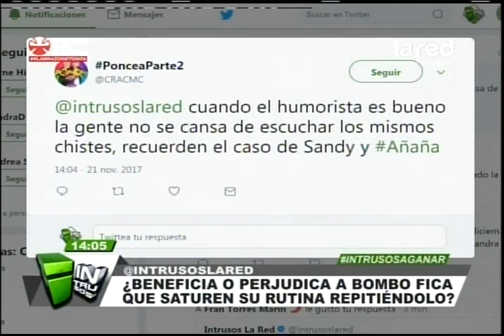Bombo Fica confirmado para Viña: Revela la conversación que tuvo para regresar al Festival